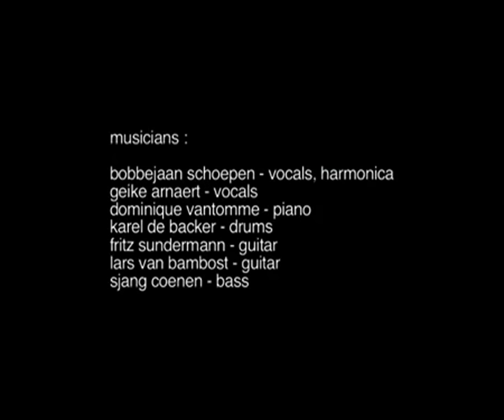Bobbejaan Schoepen et Geike Arnaert - Le temps des cerises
Redécouvrez la grande chanson d'expression française sur le site "J'ai la mémoire qui chante"